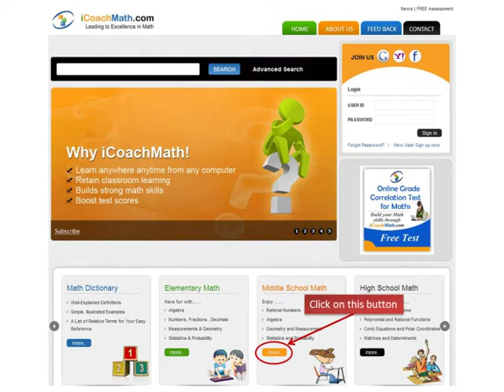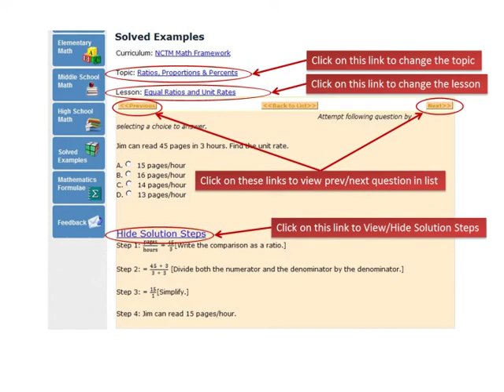Rate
Rate. Also to explore other math words go
Definition of Rate
Rate is a ratio that compares two quantities of different units.
Examples of Rate
20 oz of juice for $4, miles per hour, cost per pound etc. are examples of rate.
More about Rate
Unit rate: Unit rate is a rate in which the second term is 1.
For example, Jake types 10 words in 5 seconds.
Jake's unit rate is the number of words he can type in a second.
His unit rate is 2 words per second.
Solved Example on Rate
""4 lb of meat costs $5."" Identify the two rates given by the statement.
Choices:
A. and
B.  and
C.  and
Solution:
Step 1: Rate is a ratio that compares two quantities of different units.
Step 2: The two rates given by the statement are  and .